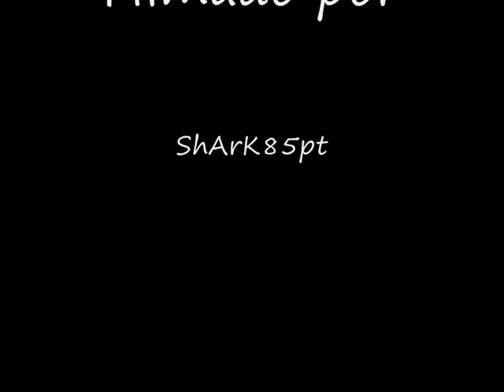30 Seconds to Mars - Savior - Coliseu de Lisboa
03 from 15 complete show

15/02/2008
30 Seconds to Mars
Savior
Coliseu de Lisboa, Portugal